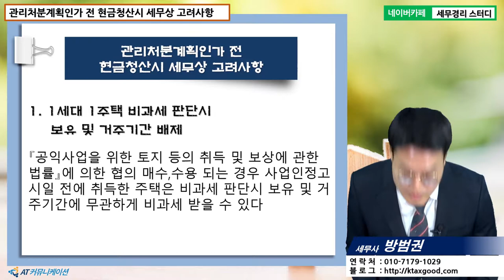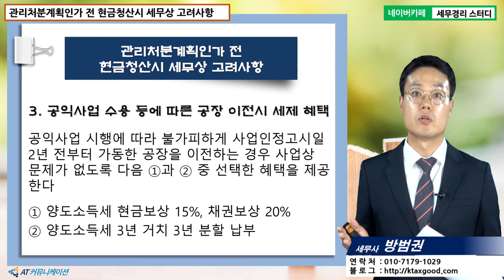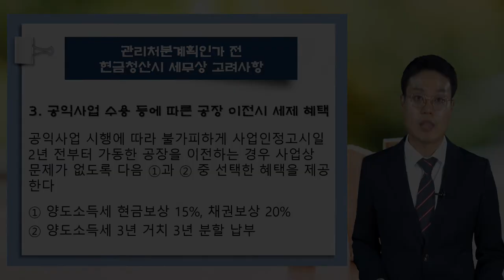[방범권 세무사의 5분특강] 재개발재건축 양도세실무 - 관리처분계획인가 전 현금청산 시 세무상 고려사항